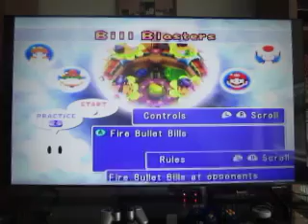2024 Birthday Gala: Part 27